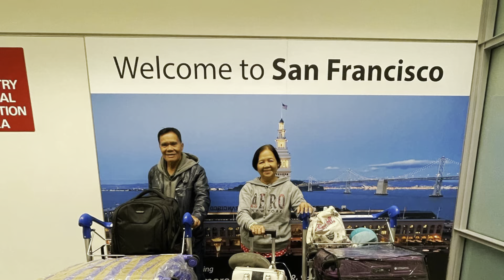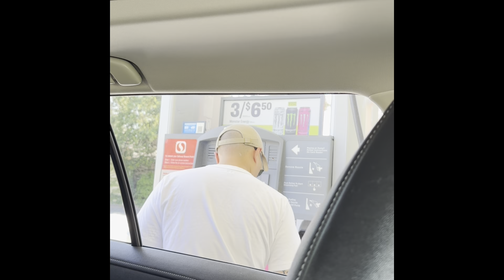My parents arrived in US! Happy lamb hotpot and outlets shopping! plus trying Palette Tea Garden 🍱🍵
Hi everyone! I'm back with another video. It's actually 2 days in my life haha not a day in my life but anyway these are the activities we did while waiting for our parents and also bringing them to outlets and first time for them to eat in hotpot. It's also my first time in Palette Tea Garden and it was kind of a unique experience trying dimsums with a fancy twists. I hope you enjoy watching it.